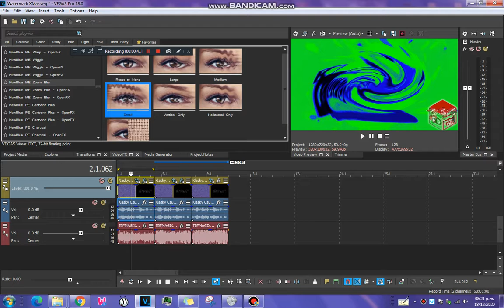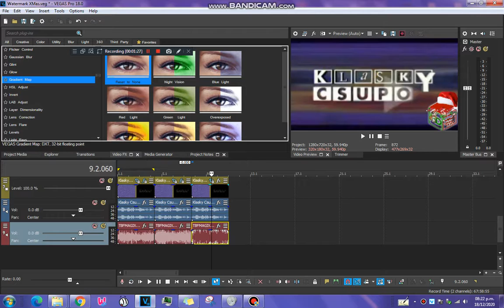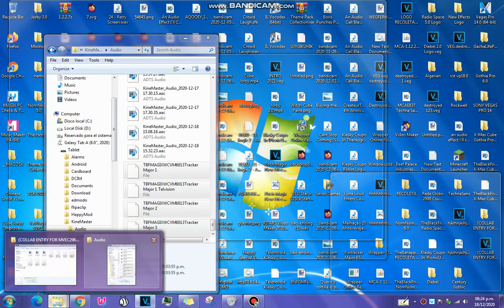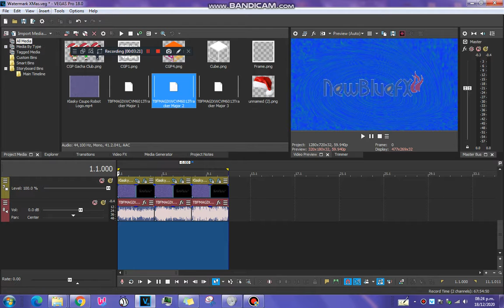How To Make TBFMAGIXWCVM6013Tracker Major V1 V2 V3